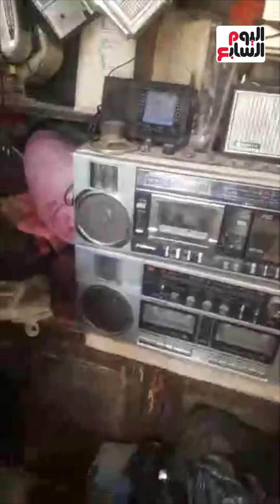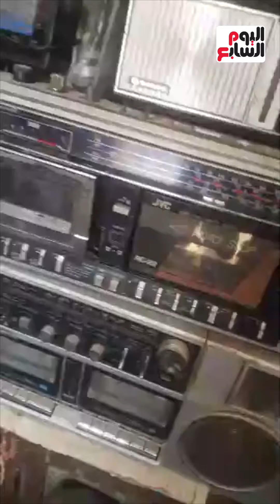ياما أسعد ناس وعمل لسهراتهم حس.. حكاية "عم محسن راديو" أقدم صنايعى ترانزستور فى البحيرة